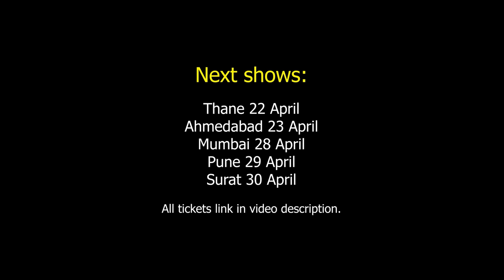Harmless Religious Jokes | Mohd Suhel | Stand-Up Comedy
Delhi, Gurgaon, Chandigarh, Indore, Vadodara, Bangalore, Guwahati, Shillong, Kolkata & Bhubaneswar also added in the above link.

All Upcoming Shows (Updated List)

standup up comedy
stand up comedy indian
standup comedy
standup
new stand up comedy
stand up comedy latest